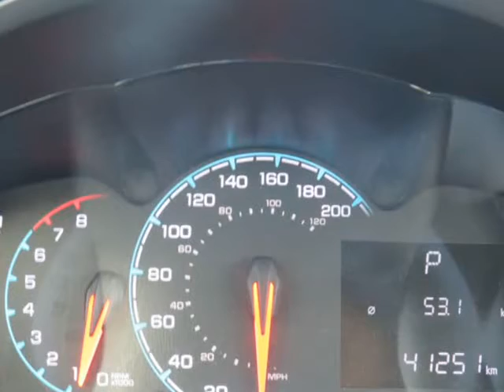2018 CHEVROLET SPARK 1LT (Surrey, British Columbia)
15257 Fraser Hwy
Surrey